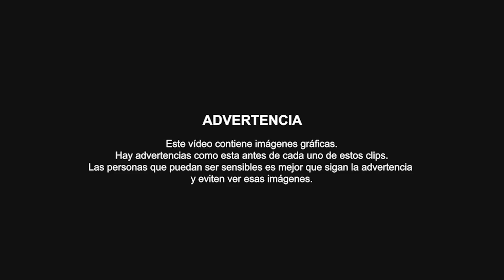Dorian ha tenido un accidente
⇩ábreme⇩

🐺Dorian, huskysiberiano🐺
►Su cumpleaños: 15/10/2017
►Su seguro de salud para perros (código BARKIBUBLUEMEI para 25€ de descuento en salud y 50% en vacunas)
►Su peine preferido (cepillo diario)
►Sus cuencos para comer y beber